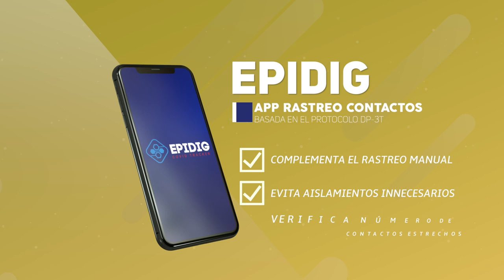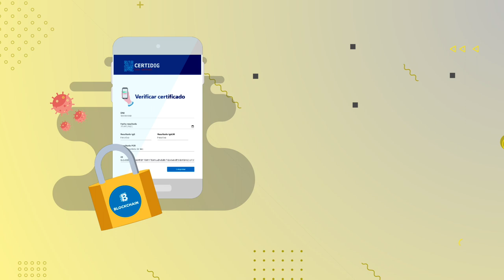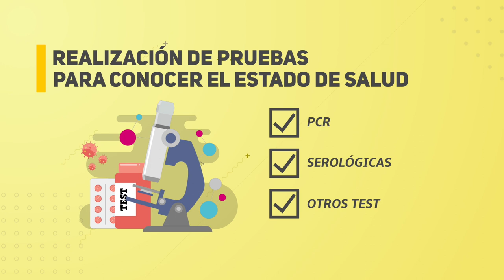PRAP Euskadi – Soluciones tecnológicas frente al COVID-19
La "Iniciativa PRAP Euskadi – Soluciones tecnológicas frente al COVID-19", ofrece a las empresas diferentes soluciones para minimizar el riesgo de infección por COVID-19 de las personas trabajadoras en el ámbito laboral y así, favorecer el buen funcionamiento del conjunto de la actividad en la CAPV.

La solución tecnológica que ofrece PRAP EUSKADI se concibe partiendo de una visión integral de la gestión de los riesgos que genera la pandemia en las empresas.

Una solución configurable según las necesidades y características de cada empresa que combina el uso de herramientas tecnológicas digitales y una oferta complementaria de pruebas analíticas.

Consulta el resto de ayudas para las empresas vascas de 2021en
Si lo prefieres, también puedes ver las presentaciones de estos programas de ayudas en su edición de 2021en: